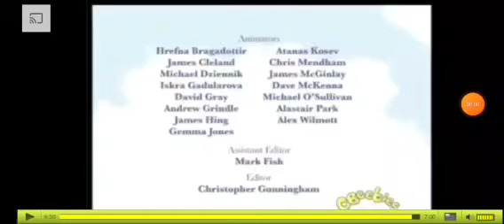BBC CBeebies Końcówek Przygody Humfa Za Chwilę Nie nie